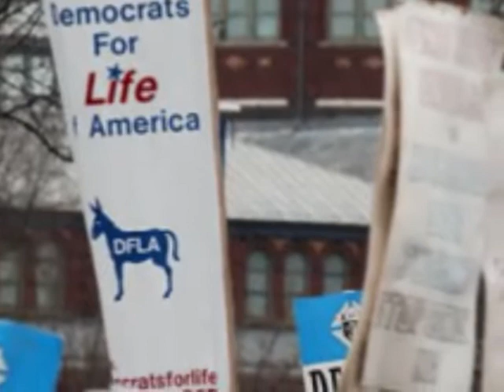Little Hand by Steve DeDecker (Based on Clancy photo)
This is a video of a song I wrote after seeing the famous photograph by Mr. Michael Clancy. The photo is used in this video with permission from Mr. Clancy. I recorded the song and included it on my first cd, "Matter Of Time" which is available online at Apple Music, Spotify, and Amazon